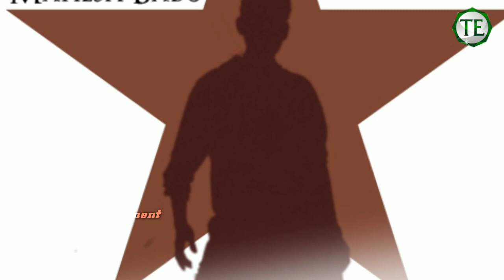Mahesh Movie With Same Director Again? || Telugu Entertainment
please.